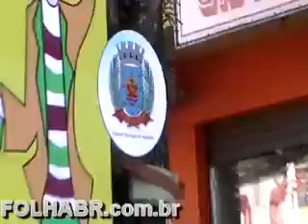ADELSON LARA FARDADO